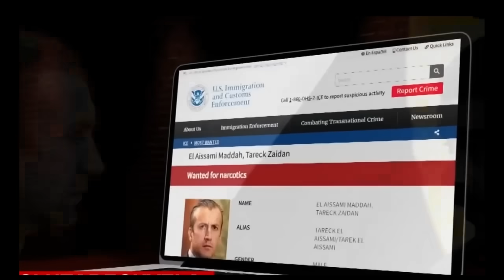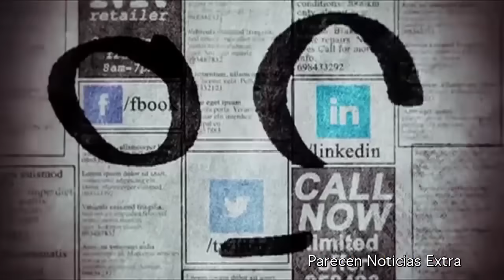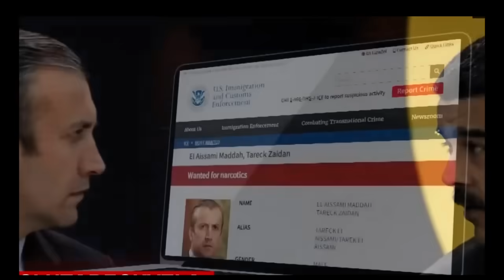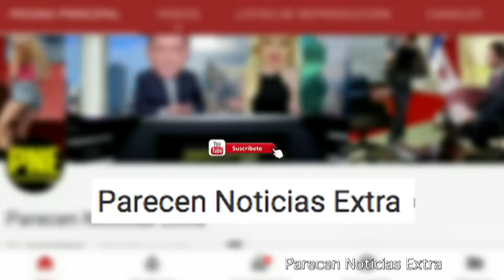URGENTE! Jorge Rodriguez entrego a Tareck El Aissami a Funcionarios de EEUU reunidos en Mexico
URGENTE! Jorge Rodriguez entrego a Tareck El Aissami a Funcionarios de EEUU reunidos en Mexico. Reunion sobre elecciones y egociacion por chavistas buscados por el Departamento de Justicia y Corte Penal Internacional